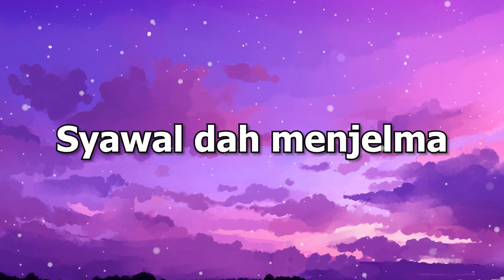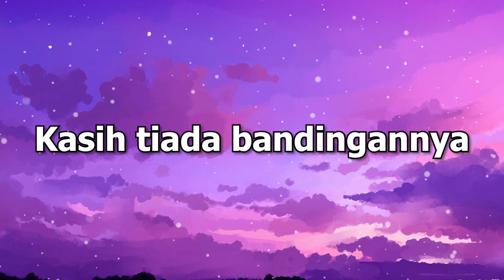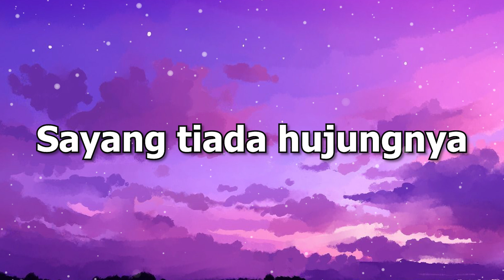New Boyz - Selamat Hari Raya(Lirik Video)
Untuk Mendapatkan RBT "Selamat Hari Raya"

Digi = SMS CT 0045757 dan hantar ke 20000
Celcom = Dail *888*90155# dan tekan SEND/CALL
U-Mobile = *118*5*2*172768# dan Tekan SEND CALL

Lirik: Selamat Hari Raya

Rakan Ku semua
Sebulan berpuasa
Syawal dah menjelma

Saudara saudari
Abang dan juga kakak
Kesana kemari
Kita bergembira

Beranika rupa
Kuih muih di meja
Alangkah sedapnya

Hulurkan tangan mu
Maaf dipinta
semoga di ampunkan
Dosa kita semua

Ayah ibu yang tercinta
Kasih tiada bandingannya
Hari yang mulia ini
Moga dapat bersama

Untuk dia yang ku cinta
Sayang tiada hujungnya
Padamu

Ulang *

Selamat, Selamat Hari Raya.. 2 x